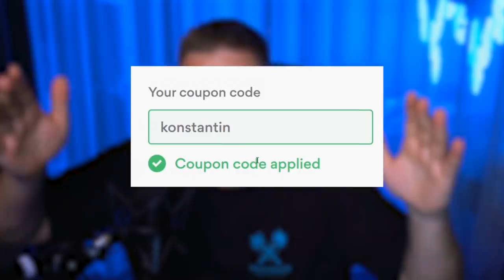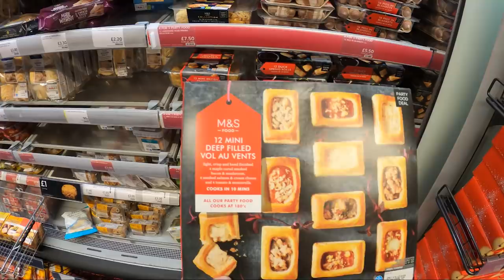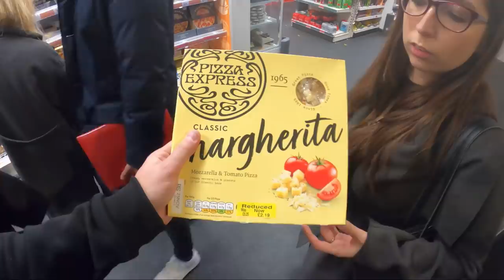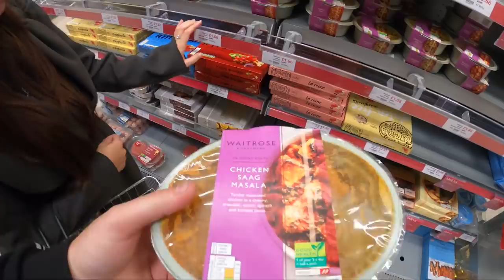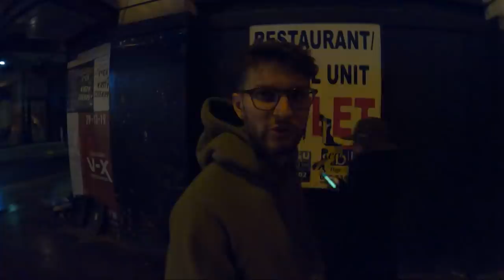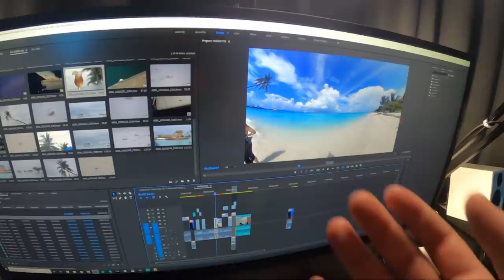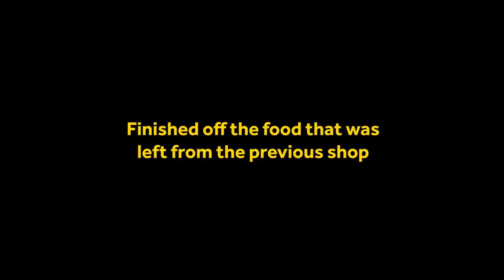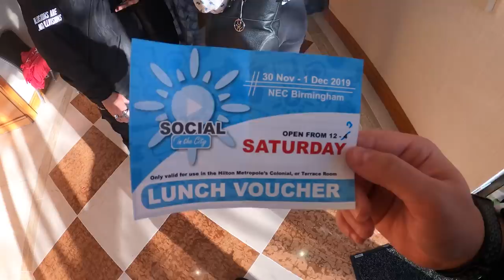I lived on REDUCED FOOD for a week in LONDON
This week I buy unsold food that restaurants and supermarkets would have wasted.